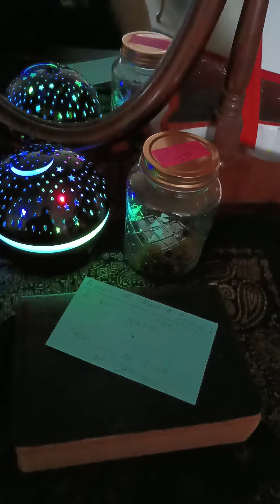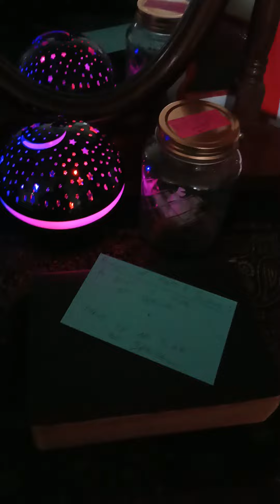Therefore Pain is a MOOT POINT Because it is Immaterial!